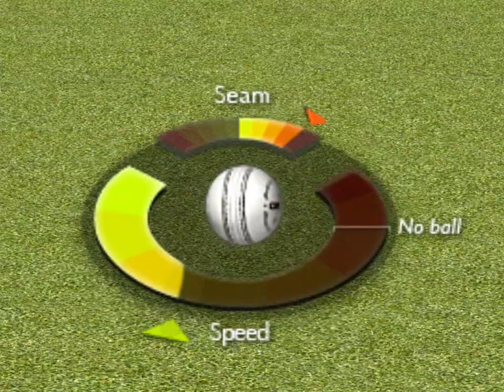Cricket Revolution - Gameplay Trailer [HQ]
Forget FIFA and PES - Cricket revolution is the new thing.